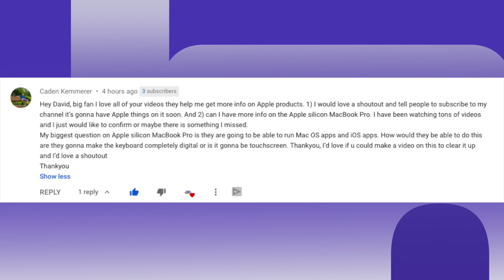A14T Coming to Apple Silicon iMac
0:00 On today's Apple Daily from the iCave
0:44 UK Regulator bans network locked phone sales
1:57 Apple adds more stars to AppleTV+
3:00 A14T details for iMac with Apple Silicon
4:00 iCave Answers - How Apple Silicon Macs will handle iPad and iPhone Apps
6:37 Notification Squad

UK’s Ofcom bans network locked phone sales
From December next year cellular providers in the UK will not be allowed to sell handsets locked to their networks making it harder to change down the line.

This is primarily to encourage competition between networks on pricing as many people are put off from switching, but could also reduce e-waste as those wanting to change networks will no longer have the stumbling block of network locked phones to get past.

While unlocking the phones is not generally expensive, it is inconvenient and not all consumers may know it is even possible.

New Stars sign to Apple TV+
Apple TV+ Announces Rose Byrne and Seth Rogan’s Platonic series, as well as signing Jon Stewart to host a new current affairs show on the platform.

This all aligns with Apple’s extension of the free Apple TV+ Subscription that now runs to the end of January 2021, when more of Apple’s own shows will be back for their second seasons after the Covid delays, as well as Apple One incorporating Apple TV+ as a part of its service finishing it’s own presumed free trials.

A14T iMac with Apple GPU.
First half 2021, According to Luke Miani this could well be the 12 Core SOC we’ve been hearing rumours about and based on Apple’s A14 5nm process. The A14T, codenamed Mt Jade is likely to be intended for desktop platforms with active cooling like Mac mini or iMac, but could make its way to high end notebooks too.